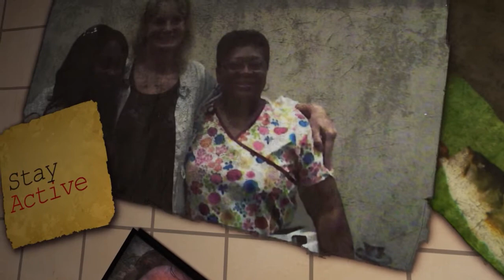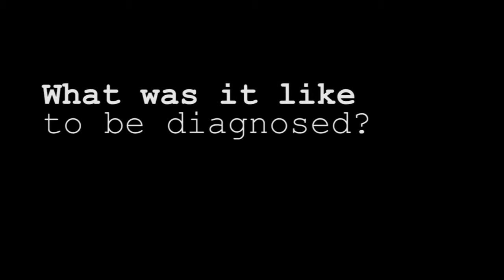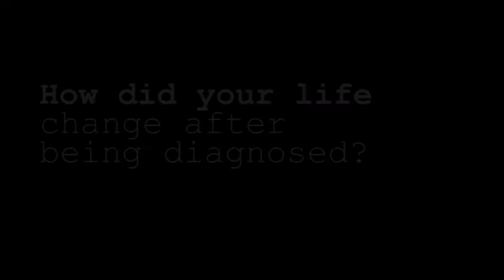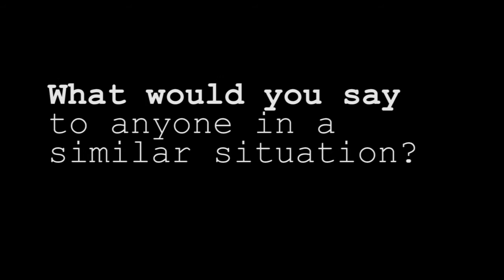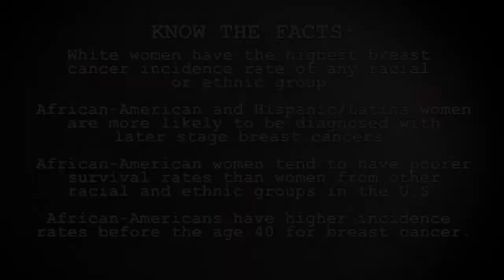Living Your Best - Part IV - Breast Cancer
Pitt County Public Health Department, in partnership with Vidant Health, Pitt Partners for Health and the Pitt County Office of Public Information, bring you the Living Your Best series; a five-part documentary devoted to telling the personal stories of those preventing and managing the challenges of chronic disease.